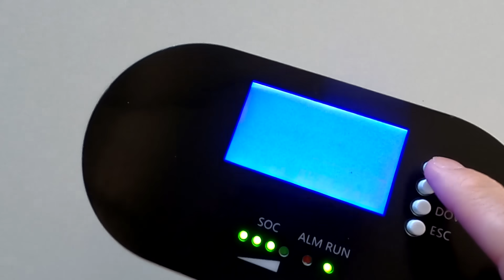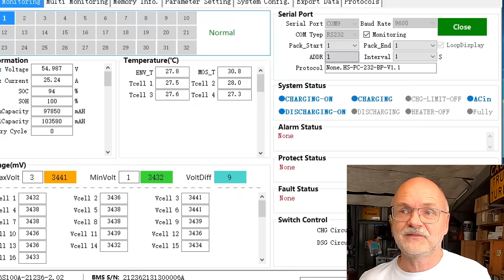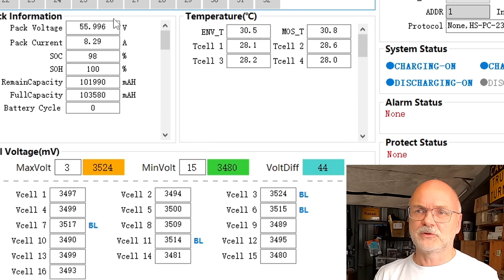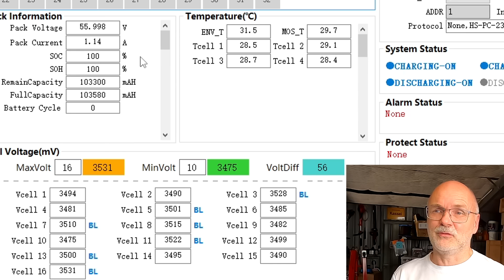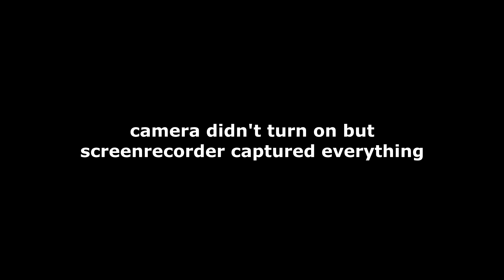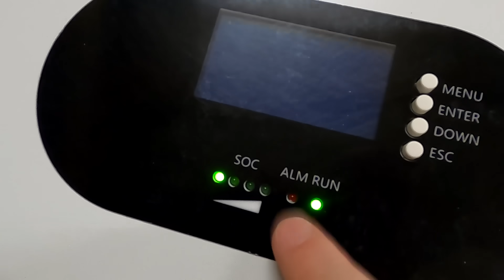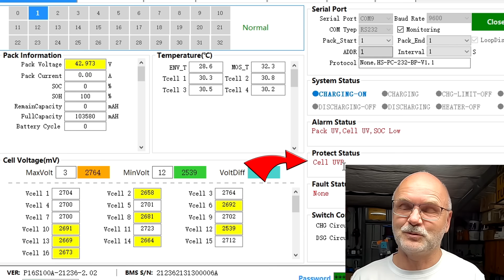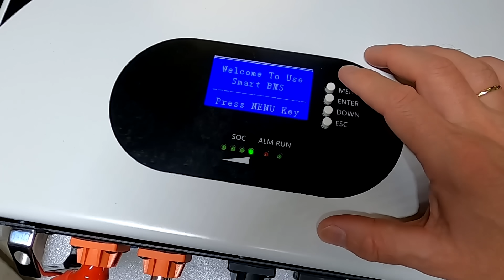Jakiper Powerwall: The Pace BMS during (dis)charging, Capacity and Energy Test, Current Limiter Test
And, of course, we are doing the final test with the Jaki Powerwall battery and want to know the capacity and energy stored in this battery and if it can pass the 'Tesla Charging Test'.
We also have a comprehensive look at the Pace BMS all Jaki batteries come with and explore how it performs during charging and discharging as well as when activating the current limiter...

Jakiper never disappoints!

The Sunfunkit DIY battery. Great product to build your own 12V battery.

Best prices for Victron gear in Australia: Auto Parts Co has you covered.
(they have 4WD parts and accessories too)

Take a live sneak peek at the Off-Grid-Garage in the Victron VRM World (link at top of the page):

Please don't leave any links in your reply. YouTube will not publish your comment in this case.

However, please consider leaving a comment under my videos instead as I may not be able to reply to your email due to the sheer number of messages I'm receiving.